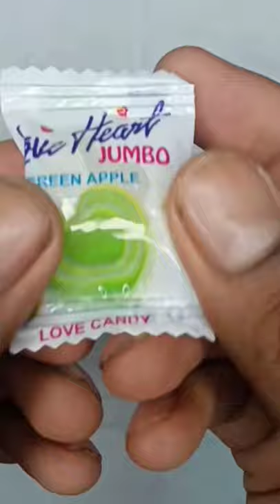Love heart green apple candy yummy